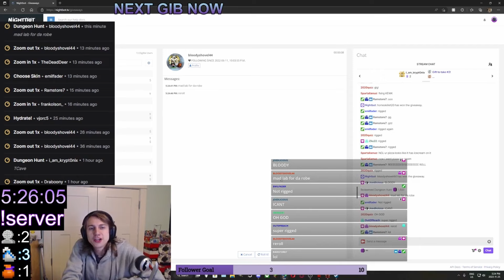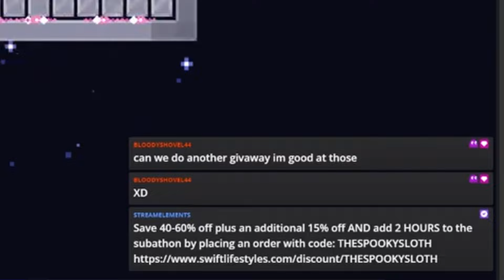Twitch Plays Realm Of The Mad God Player Experience (TPROTMGPE)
(MOBILE ONLY)

Twitch Plays RotMG LIVE every Friday!

What is Twitch Plays RotMG? I am sure you all are familiar with Twitch Plays Pokemon and other similar streams inspired by the aforementioned, but if you are not I will explain it simply. Twitch chat controls how the game is played-but with a twist. Normally this type of stream is done by viewers typing controls into the chat (W A S D, etc.) that in turn control the game.
However I don't know how to code a program that translates the chat into commands that control the game. So I play the Realm of the Mad God while viewers redeem channel point redemptions that I must perform as they are redeemed. For example: Hold down the W key, Rotate the screen to the left, Take off armor, Nexus immediately, and tons more!

~~~🎶Songs🎶~~~
00:00 Hyrule Castle Town - The Legend of Zelda: Twilight Princess
00:29 Cottage - Miitopia
01:22 Bath Time - Nintendogs
02:04 Gourmet Race - Super Smash Bros. Ultimate
04:22 Shopping Theme - Nintendogs
05:09 Candy Mountain - Kirby Super Star
06:54 Blue Dream - Cheel